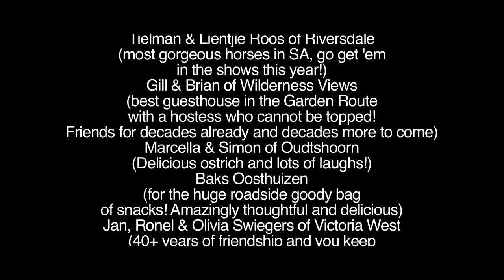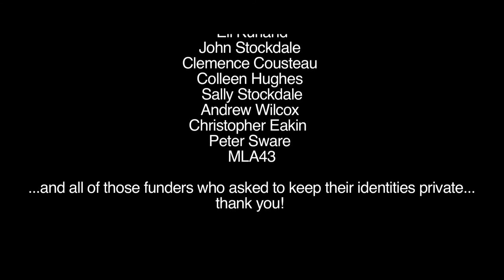The Story So Far: Episode 4 | The Unjust & Us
Producer Natasha Horrelt and Director Ryan Jones talk about the adventure traveling through Malawi and Tanzania, from going on safari and filming lions to discovering a team of anti-poachers taking care of an injured elephant. Natasha's brother and Dr. Botha's son Arno visited the team in Tanzania to join them as they climbed Mt. Kilimajaro. Also in Tanzania was the filming of the most emotional interviews of the trip so far, telling the story of the albinos who are being hunted and murdered for their bones, which witch doctors claim bring good wealth to farmers and politicians.